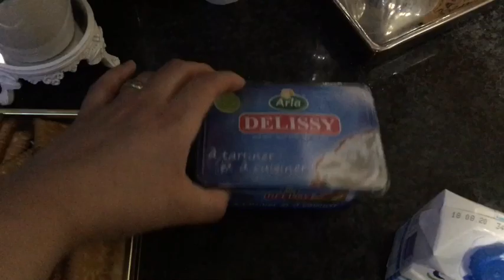الذ ميني تشيز كيك ساهل في التحضير جربوه. Mini cheesecake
salam les filles j'espère que vous allez bien aujourd'hui c'est pour DES MINI CHEESECAKE j'espère que ça va vous plaire.